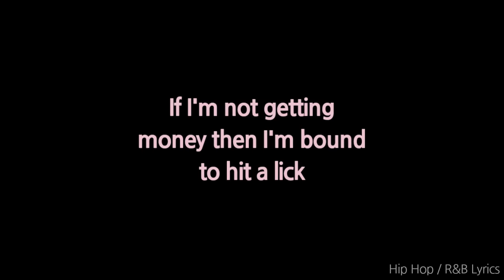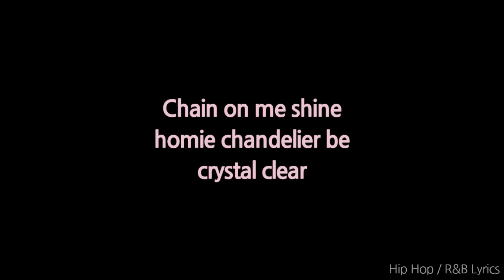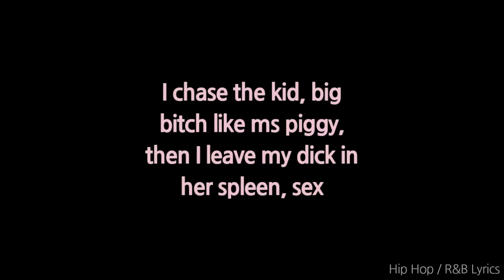Ski Mask The Slump God - GXD DAMN ft. XXXTENTACION (Lyrics)